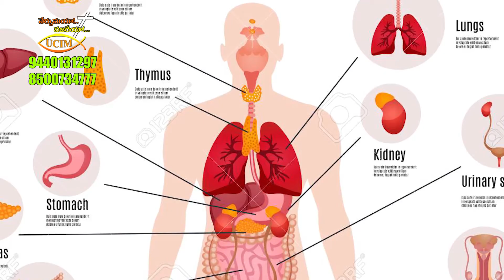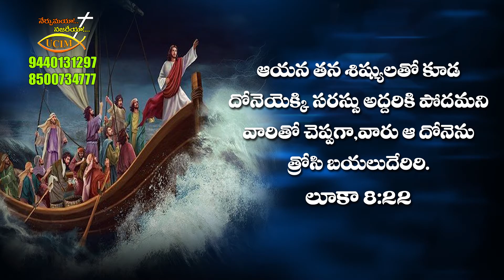పెనుతుఫానుకన్న దేవుని సంకల్పం గొప్పది/God's Purpose is stronger than than the storms /PART-1